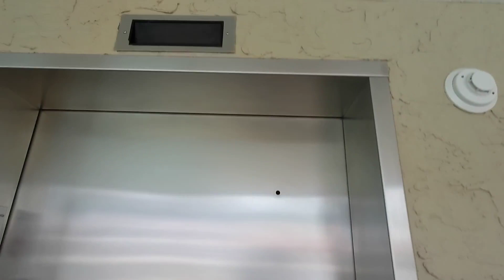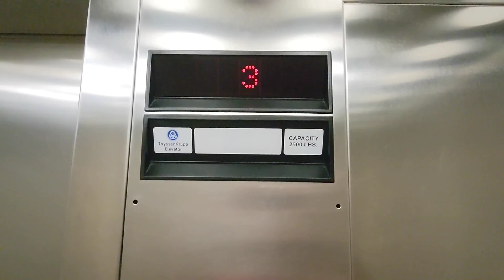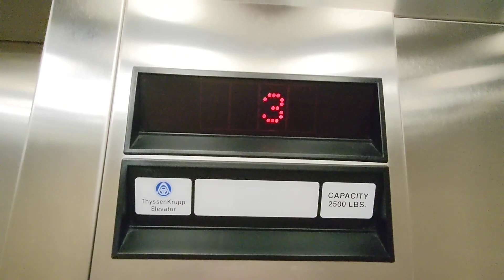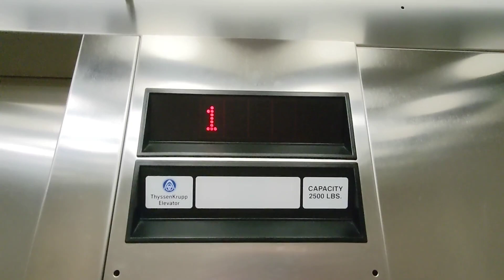Thyssenkrupp Hydraulic Elevator @ Ala Moana Resort - Wildwood, New Jersey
Recorded 6/27/23. I passed this motel many times and never realized there was an elevator here until I took a closer look on Google maps at the property. This elevator is interesting since this elevator has no directional lanterns or Dover buzzes. Runs very smoothly though.